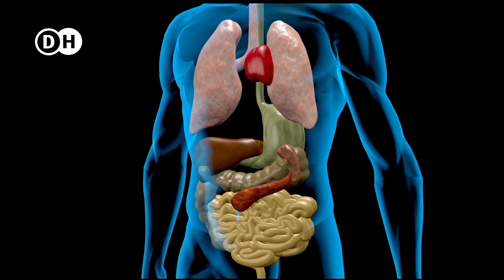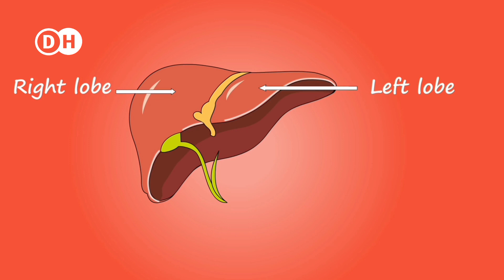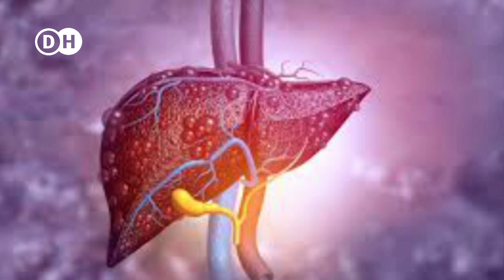যে লক্ষণ দেখে বুঝবেন আপনার লিভার নষ্ট হয়ে যাচ্ছে। লিভার ভালো রাখতে যে খাবার খাবেন। Liver disease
আমাদের শরীরের একটি অত্যন্ত গুরুত্বপূর্ণ অঙ্গ হল যকৃৎ বা লিভার। পরিপাক ক্রিয়ায় মুখ্য ভূমিকা পালন করে এই অঙ্গ। শরীরের সব বর্জ্যপদার্থ বের করে শরীরকে সুস্থ রাখাই যকৃৎ বা লিভারের কাজ।

এছাড়াও লিভার শরীরের আরো অনেক ধরনের কাজ করে থাকে। যেমন-শরীরে প্রোটিন তৈরি থেকে শুরু করে, খাবার পাচন, শক্তি উৎপাদন, রক্ত থেকে বিশাক্ত পদার্থকে নিষ্কাশন করা। কার্বোহাইড্রেট জমা করে রাখার মতো নানান গুরুত্বপূর্ণ কাজ করে লিভার।
তাই লিভারের স্বাস্থ্য ভালো রাখাটা খুবই জরুরি। তবে বর্তমানে অনিয়মিত জীবনযাত্রার কারণে এই কার্যকরী অঙ্গটির উপর বিরূপ প্রভাব পড়ছে।

লিভার
লিভার ভালো রাখার উপায়
লিভারের সমস্যার দশ লক্ষণ
লিভার ভালো রাখতে যা যা খাবেন
লিভার সিরোসিস থেকে মুক্তির উপায়